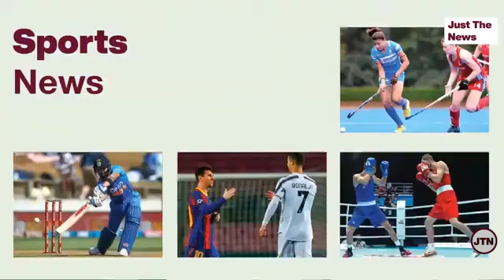Just The News - 18 June, 2021 | Delhi Violence: SC Refuses To Stay Bail Of Three Activists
0:00- Introduction
0:35- Delhi Violence: SC Refuses To Stay Bail Of Three Activists
2:14- UP Police Summons Twitter India MD In Ghaziabad Case
4:24- IMA Protests Against Assault On Doctors
5:29- India Reports 62,480 New Covid Cases
6:29- Reports Of Submitting Covaxin’s Phase-3 Data To WHO Incorrect: Bharat Biotech
7:35- Third Wave May Not Hit Kids Disproportionately: WHO-AIIMS Sero Survey
8:33- Google CEO Sundar Pichai Announces ₹113 Crore Covid Grant For India
9:18- Petrol crosses ₹103/L in Mumbai, ₹100/L in Bengaluru after 10th hike in June
9:55- WHO: New Covid Variant 'Lambda' Identified In 29 Countries
10:44- Kuwait To Allow Entry Of Fully Vaccinated Non-Citizens From Aug 1
11:10- Victoria’s Secret Ditches Angels For Women Empowerment
12:45- Naomi Osaka Withdraws From Wimbledon
13:38- WTC Final Day 1 Called Off Due To Rain
13:57- Indian-Origin Judge 1st Person Of Colour To Be Named For Canada SC
14:42- Ending

6:30PM Live Stream: Amitha Balachandra